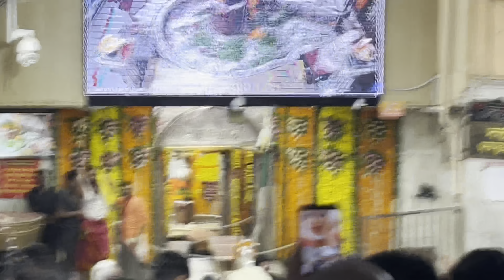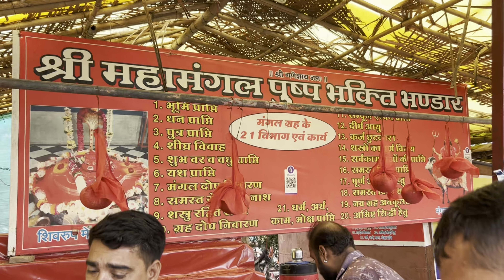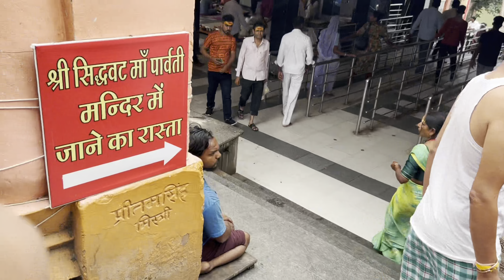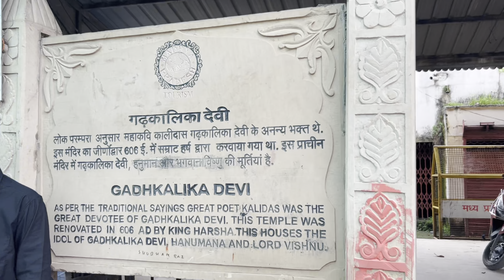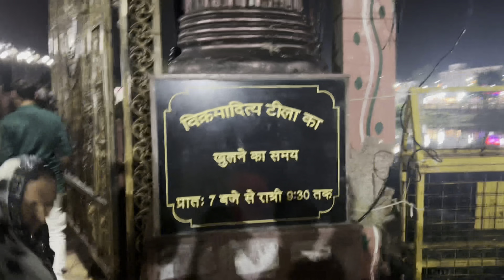Ujjain Top 10 Places In Hindi | Ujjain Tourism | Madhya Pardesh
Music credits Mixkit.com
And VN app music

मध्य प्रदेश में स्थित उज्जैन को हिंदू भक्तों के लिए भारत के सबसे पवित्र शहरों में से एक माना जाता है। यहां मंदिरों और ऐतिहासिक रूप से महत्वपूर्ण इमारतों की बहुतायत है। अगर आप भी इस साल महाकाल के दर्शन को उतावले हैं और उज्जैन जाने के लिए टिकट बुक करने वाले हैं तो हम आपको बता दें की मध्य प्रदेश के इस अभूतपूर्व शहर में और भी बहुत कुछ देखने-घूमने लायक है।

कैसे पहुंचे महाकाल की नगरी उज्जैन?
उज्जैन घूमने का सबसे अच्छा समय कब है?
उज्जैन के ये 14 टूरिस्ट प्लेस
महाकालेश्वर मंदिर जाएं
काल भैरव मंदिर के दर्शन करें
कुंभ मेले का अनुभव करें
राम घाट पर जाएं
कालियादेह पैलेस को देखने जाएं
हरसिद्धि मंदिर के दर्शन करें
पीर मत्स्येन्द्रनाथ को देखने जाएं
इस्कॉन मंदिर जाएं
जंतर मंतर पर पिकनिक
भर्तृहरि गुफा घूमने जाएं
भारत माता मंदिर के दर्शन करें
मंगलनाथ मंदिर के दर्शन करें
संदीपनी आश्रम, उज्जैन
चिंतामन गणेश मंदिर उज्जैन
चौबीस खंभा मंदिर
गोपाल मंदिर, उज्जैन
गढ़कालिका मंदिर
कालिदास अकैडमी
वेधशाला
मंगलनाथ मंदिर
उज्जैन में देखने लायक कुछ मंदिर, मस्जिद, और चर्च
उज्जैन की मार्केट
उज्जैन का हरसिद्धि शक्तिपीठ मंदिर
उज्जैन के मंदिरों में भगवान शिव की मूर्तियां
उज्जैन के लोकल बाज़ार की कुछ झलकियां
उज्जैन के मंदिरों में स्थापत्य कला के कुछ नमूने
अक्सर पूछे जाने वाले सवाल (FAQs)
उज्जैन की नाइटलाइफ कैसी है?
उज्जैन की यात्रा करने के लिए कितने दिन पर्याप्त हैं?
उज्जैन किस प्रदेश में स्थित है?
उज्जैन में देखने के लिए मुख्य पर्यटक स्थल कौन-कौन से हैं?
कौन का मौसम उज्जैन यात्रा के लिए सबसे अच्छा माना गया है?
उज्जैन का खान-पान कैसा है?
क्या उज्जैन पर्यटकों के लिए सेफ है?